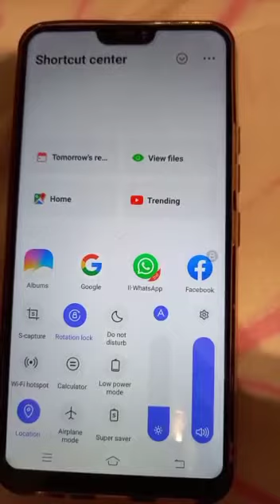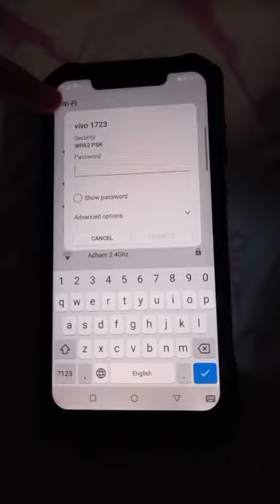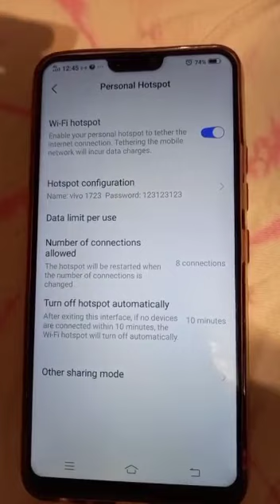Lesson 15 - How To Connect /Create Hotspot In Android | In Hindi by-Divyana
STEP BY STEP GMAIL - Tutorials